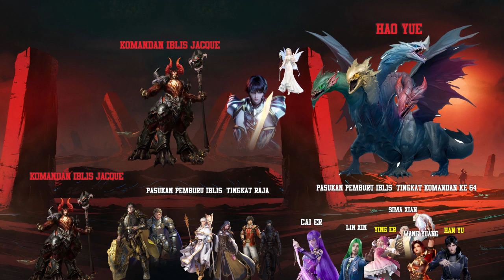Throne Of Seal Episode 178, Penggabungan Haochen dan Haoyue setara langkah ke 8 vs iblis langkah 8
Upload di usahakan tiap hari kalo ga ada kendala
senin - jumat 2 episode
weekend di usahakan 3 episode

Throne Of Seal versi novel  untuk penomeran episode versi mimin sendiri yang buat ,biar teratur :)

Tingkatan Pasukan Pemburu Iblis

1.Tingkat Prajurit
2.Tingkat Jendral
3. Tingkat Komandan ( Pasukan Haochen saat ini)
4. Tingkat Raja
5. Tingkat Kaisar
6. Tingkat Bergelar (pasukan pembunuh dewa iblis yg dipimpin Chen Zidian sang legendaris )

Tingkatan level Ksatria
Ksatria Langkah 4 energi spiritual 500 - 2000 =Ksatria Agung
Ksatria Langkah 5 energi spiritual 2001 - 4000 =Ksatria Bumi
Ksatria Langkah 6 energi spiritual 4001 -10,000 = Ksatria Cahaya (Long Haochen saat ini )
Ksatria Langkah 7 energi spiritual 10,001 - 30,000= Ksatria kuil.
Ksatria Langkah 8 energi spiritual 30,001 -100,000= Ksatria Suci
Ksatria Langkah 9 energi spiritual 100,001 -999,999= Ksatria segel Ilahi
Ksatria Langkah 10 energi spiritual 1,000,000 = Ksatria Dewa.

Menceritakan anak laki laki bernama Long Hao Chen yang sangat menyayangi ibu nya dia berusaha keras untuk menjadi seorang ksatria sejati dan membentuk tim pemburu iblis no 1 untuk melindungi ibu dan dunia dari serangan iblis ,Long Haochen berusaha menjadi ksatria melebihi ayah nya untuk menghadapi kaisar iblis di waktu yang akan datang.

alurceritafilm DonghuaIndo ThroneOfSeal ShenYinWangZuo Donghua Throne Of Seal Episode 25 ThroneOfSealEpisode25 Throne Of Seal Episode 26 Throne of seal episode 27 sub indo Throne Of Seal Season 2 episode 1